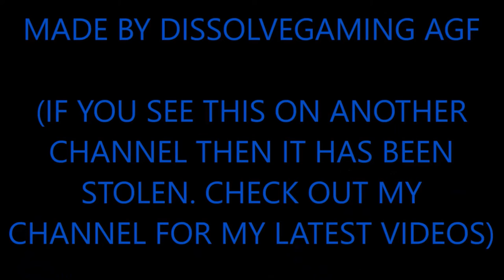COD BO3 "NEW" UNDER THE MAP BARRIER ON INFECTION (AFTER PATCH 1.07)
hello guys DissolveGaming AGF here and today ill be showing you a new under the map barrier on infection
Original founder: VipxGlitchersHD
After patch founder:me
helpers:n/a
song:cartoon -  on and on
shoutouts:n/a
xbox1/360 gt:Pro x DiSoLvE
AGF members
DissolveGaming UGF